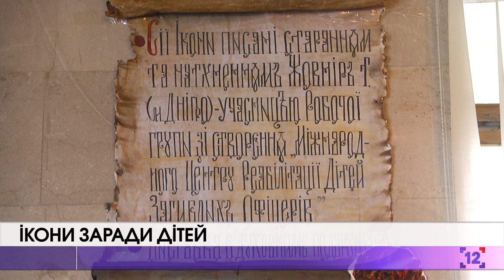У Луцьку презентували виставку ікон заради дітей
У Луцьку показували ікони, аби привернути увагу до проблем дітей загиблих офіцерів. Організатор виставки Олександр Давиденко розповів, що темою займається давно, але зараз вона як ніколи на часі.

Організація зараз працює над тим, щоб створити Міжнародний центр реабілітації дітей загиблих офіцерів. Проект з іконами розпочали зі столиці, але тепер подалися в турне Україною.

Наприклад, на виставці є ікона, яка називається "Пом’якшення злих сердець". Організатор розповідає, що вона впливає на людей, які не дуже хочуть допомагати дітям, тим самим змінюючи їхню думку. Авторка ікони Тетяна Жовнір каже, що ці роботи вже представляла, щоправда за кордоном. Луцьк - перше місто України, яке їх побачило.